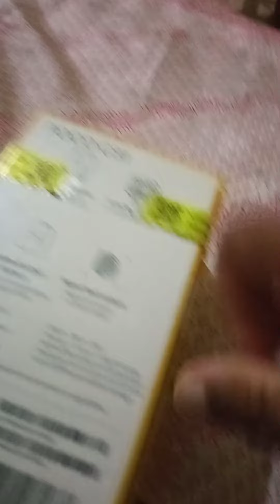Unboxing Poco C31 video